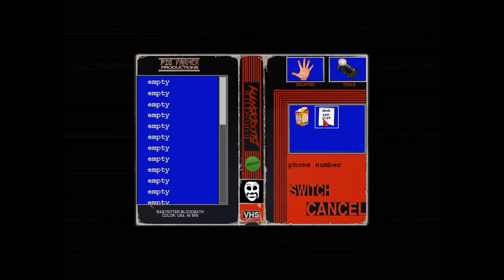Shitstorm VI - Babysitter Bloodbath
Twenty-first Night: I'm hungry. Cereal? At night?

-Billy